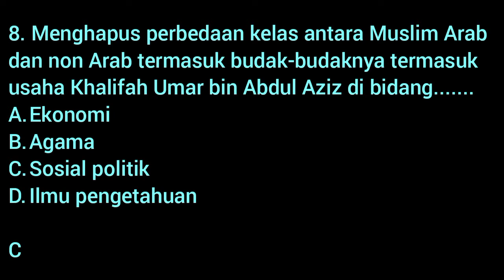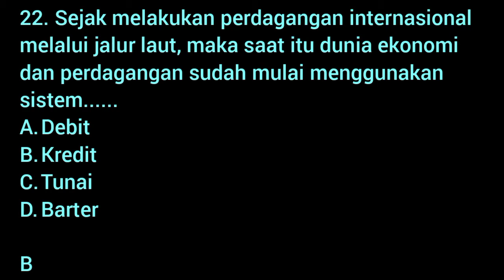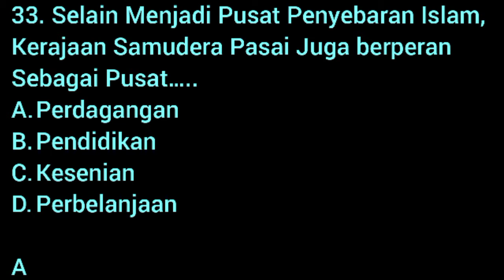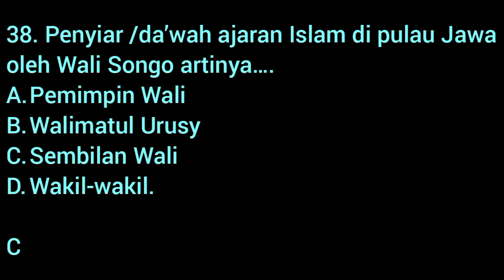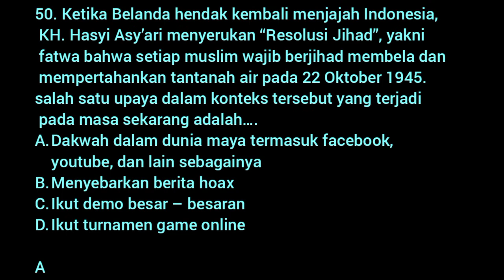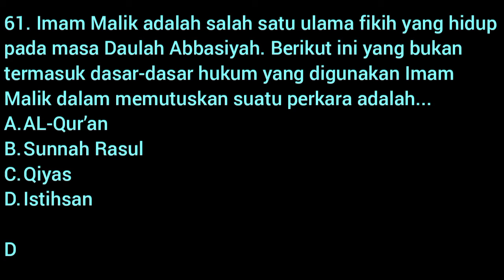Soal Ujian Madrasah SKI MTs dan Kunci Jawaban